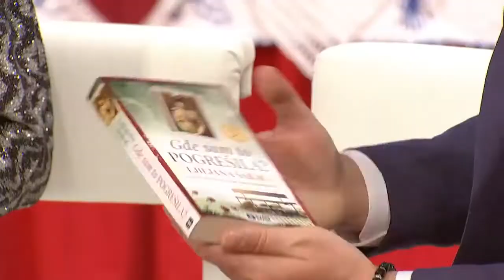Ljiljana Šarac gostuje u Šarenici na RTS 2019.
Pisac besceler romana Ljiljana Šarac gostuje u tv emisiji Šarenica na RTS-u 2019.